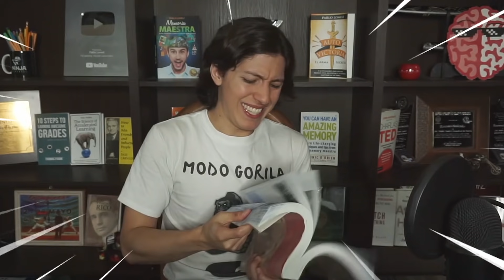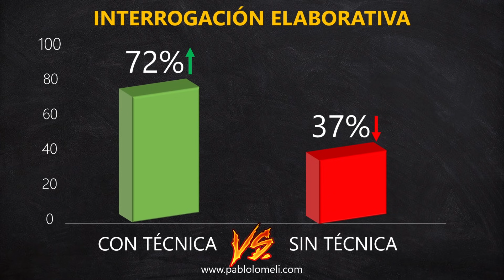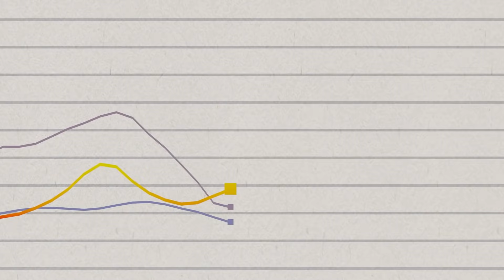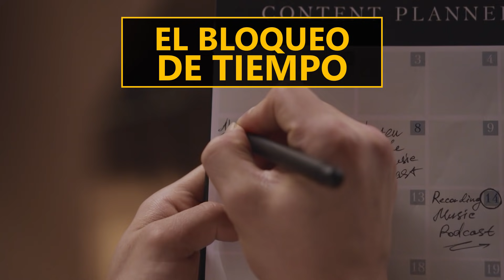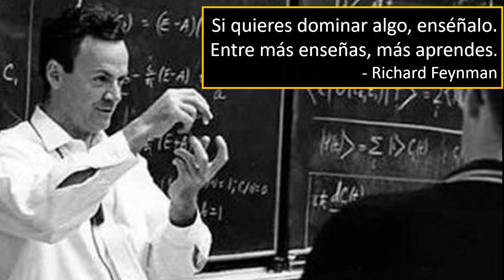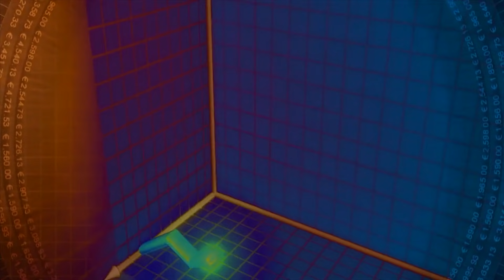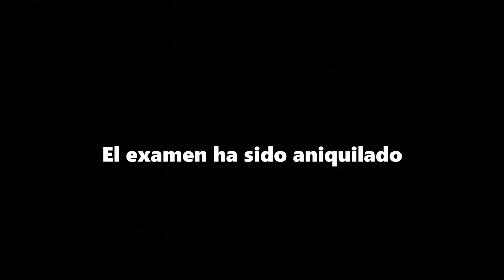✏️ LAS TÉCNICAS DE ESTUDIO - Qué son y Cómo Funcionan para Aprender Mejor | Glosario de Estudio #1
▶ Las Técnicas de Estudio son la MEJOR HERRAMIENTA que puedes tener en la carrera o profesión. Hoy te Respondo esto:

1. ¿Qué son las Técnicas de Estudio y Para Qué Sirven?
2. ¿Cuál es la importancia de las Técnicas de Estudio?
3. ¿Cuáles son las Mejores Técnicas de Estudio?
4. ¿Cómo Aprender a Largo Plazo Efectivamente?

👉 Esta serie se complementa con el:
💻 CURSO DE TÉCNICAS DE ESTUDIO (GRATUITO):

📕 MI LIBRO "MEMORIA MAESTRA"

¡Felices Aprendizajes!